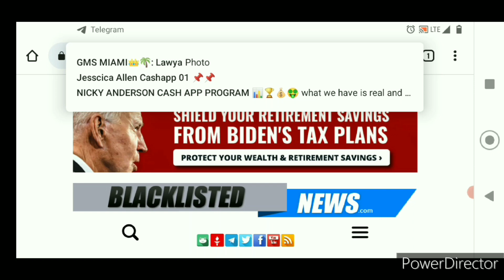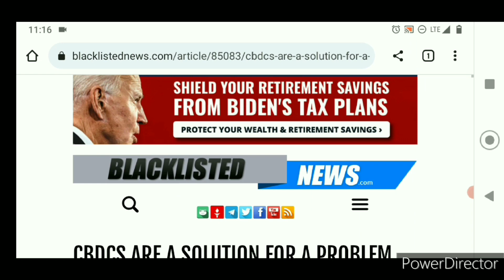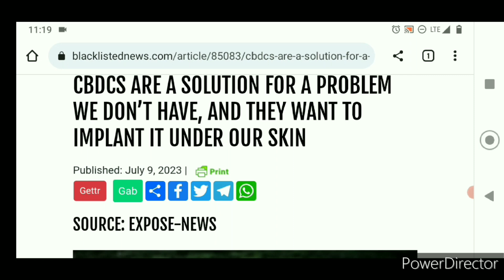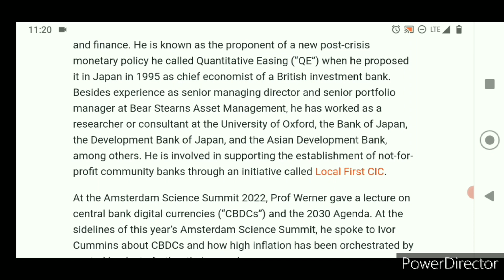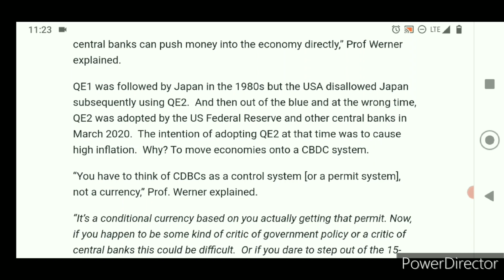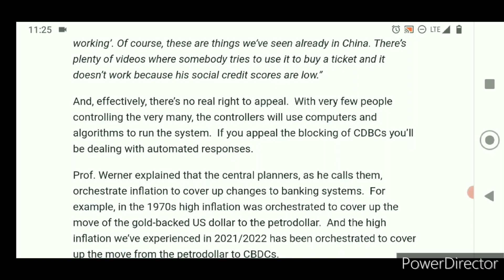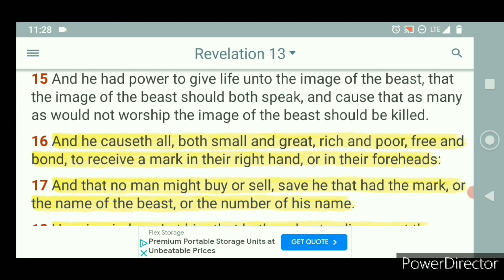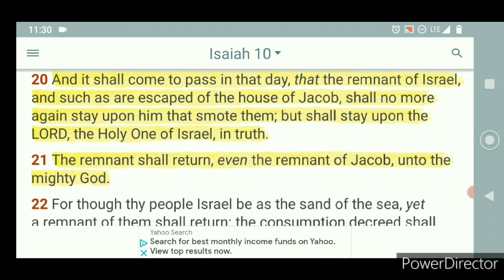All roads lead to the charagma